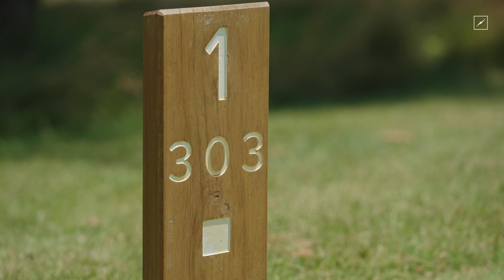Storm Open with Welchy, Hughes and Munster | NRL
Before the real pros kicked things off at 13th Beach Golf Links, some self-proclaimed pros hit the links. Who do you think came out on top?

Thanks to Visit Victoria.